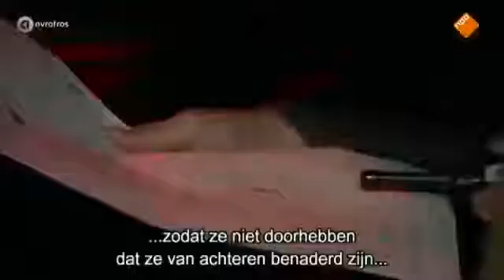CRIMINELE OPGEPAKT DOOR ARRESTATIE TEAM